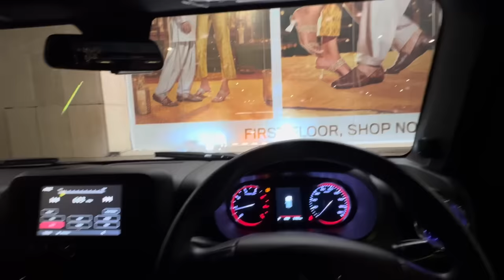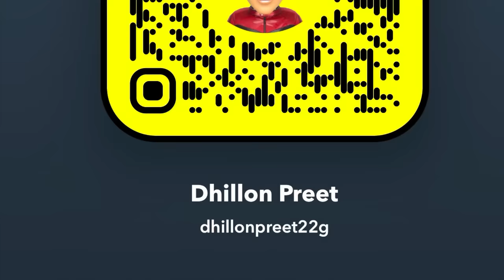scorpio da new wheel😍 | toor vste shoppingaa | endeavour lights done | Dhillonpreet Vlogs